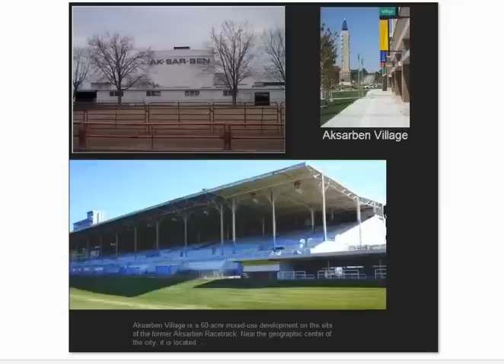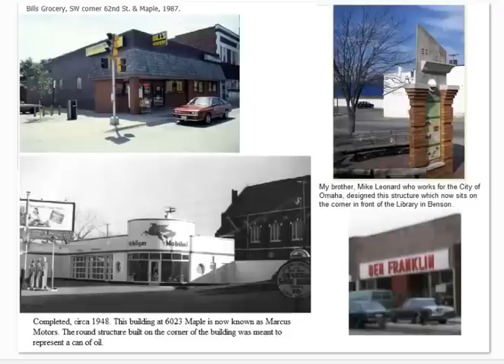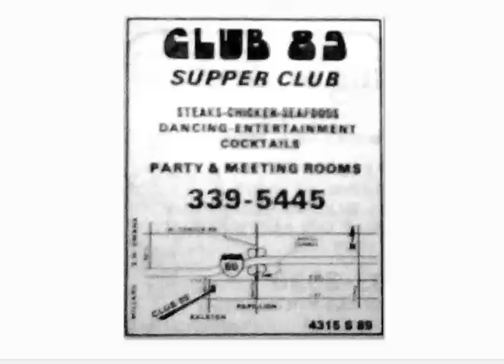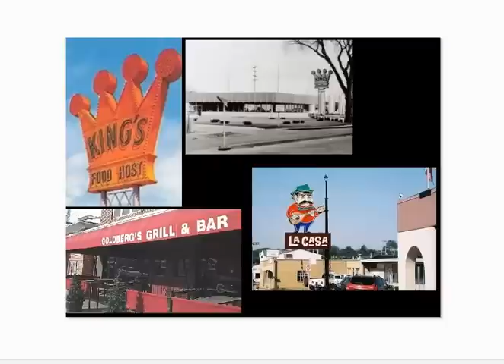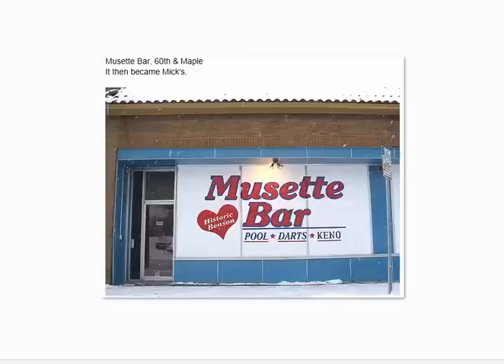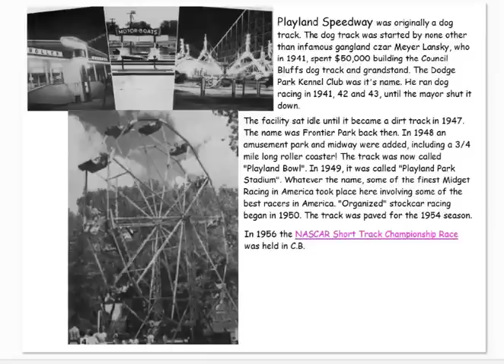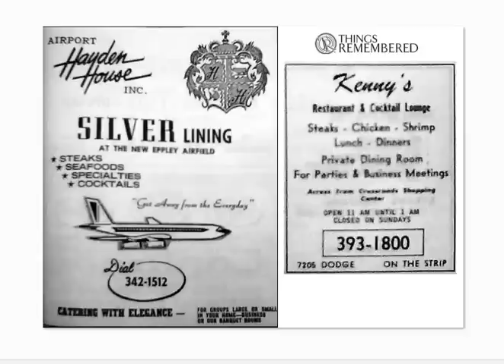Nostalgic Photo's from Omaha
Past places in Omaha Nebraska (Nostalgic)